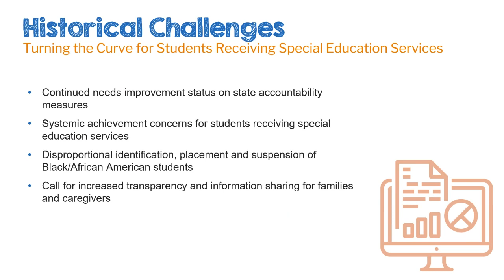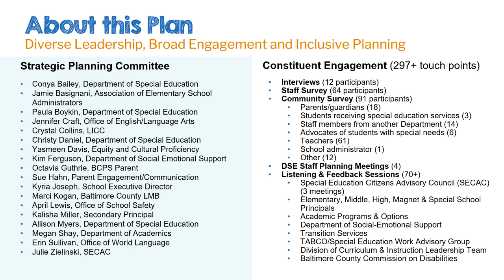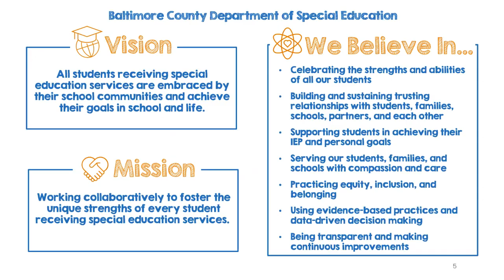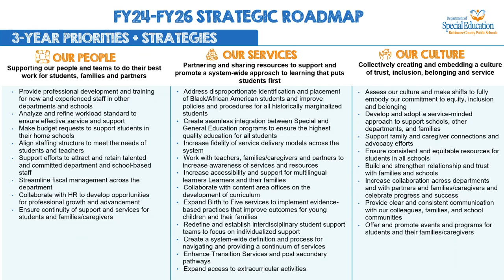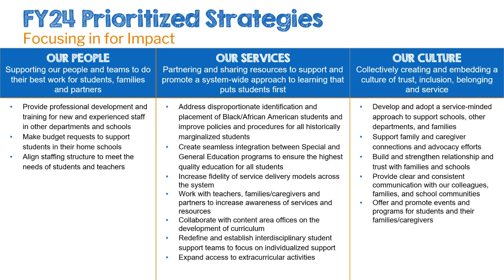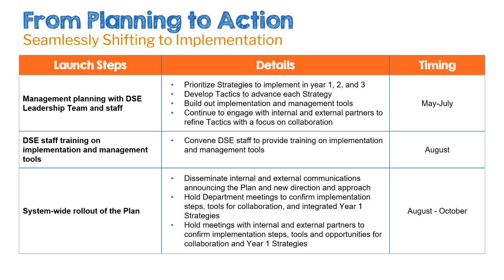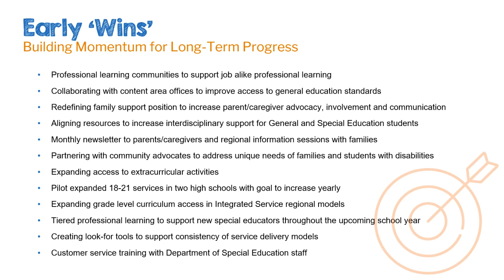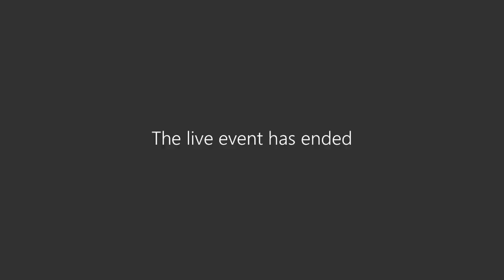Equity Committee Meeting 11-16-23